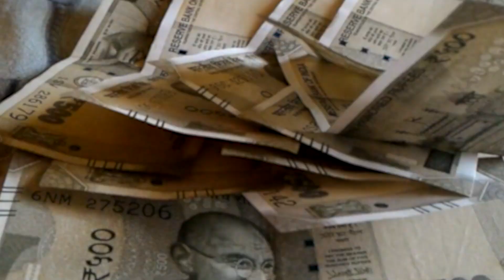BJP प्रदेश अध्यक्ष सम्राट लगातार नीतीश कुमार को टारगेट कर रहें हैं